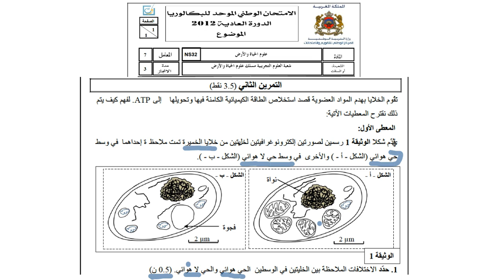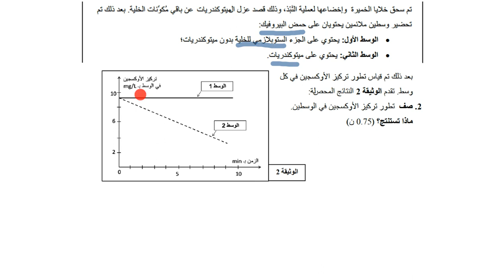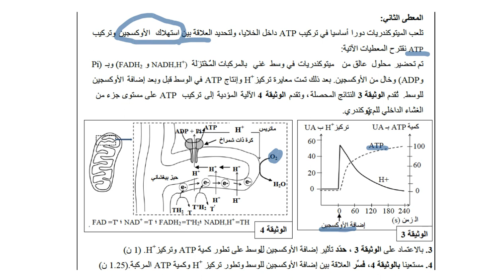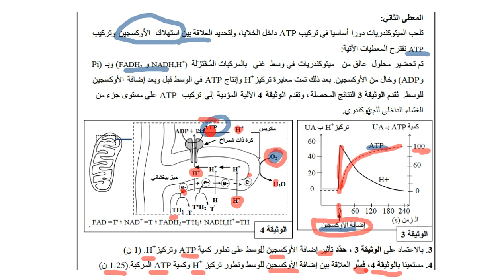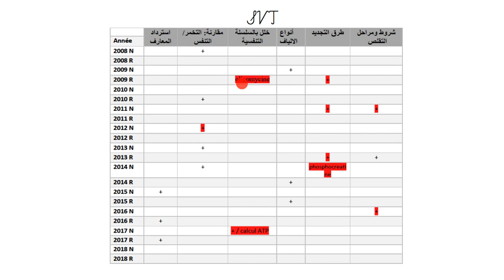SVT مقارنة بين التنفس و التخمر وطني 2012 عادية مسلك : ATP النوع الأول من تمارين ال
مقارنة بين التنفس و التخمر وطني 2011 استدراكية مسلك ع الفزيائية : ATP النوع الأول من تمارين ال

                                                      2019 N SVT :      ATPالنوع 6 من تمارين

                                           💎  موجود بصفحة الفايس بوك  PC رابط وطنيات  💎
                                           💎  موجود بصفحة الفايس بوك  SVT رابط وطنيات  💎

# ATP qcmATP # QCM BAC SVT bac svt